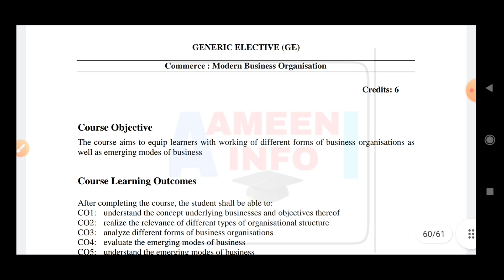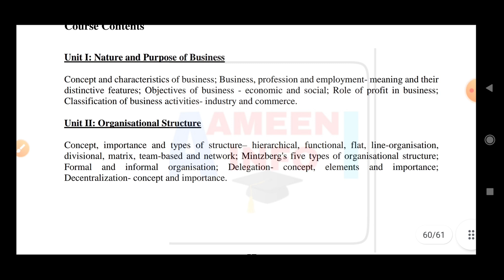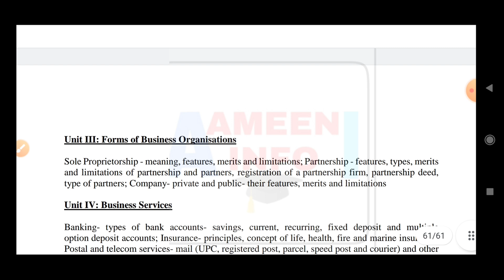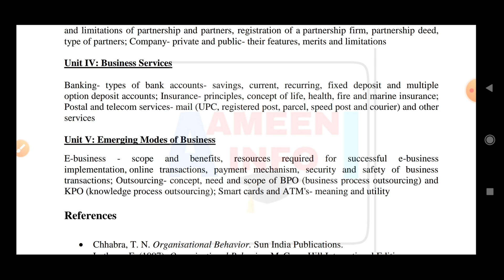Modern Business Organization EXAM Pattern BA PROG 5th Semester| Ameeninfo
Hii Everyone

Modern Business Organization
BA Prog Generic Elective course fifth semester